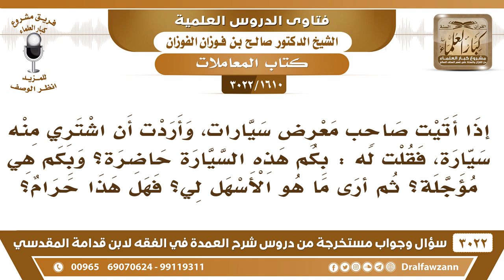[1610 -3022] ما حكم قول المشتري لمعرض السيارات: بكم هذه السيارة حاضرة؟ وبكم هي مؤجلة؟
-"[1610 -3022] السؤال: إذا أتيت صاحب معرض سيارات، وأردت أن اشتري منه سيارة، فقلت له بكم هذه السيارة حاضرة؟ وبكم هي مؤجلة؟ ثم أرى ما هو الأسهل لي؟ فهل هذا حرام؟
الجَوَابُ: لا، هذا موهوب حرام، ما تم العقد إلى الآن، ما قيمتها حاضرة وقيمتها مؤجلة لأجل أن تقدم إما على الحاضر وإما على المؤجل
للاشتراك في قناة الشيخ صالح الفوزان

للاستفسار والإقتراحات والدعم
رئيس الفريق
لمشروع كبار العلماء